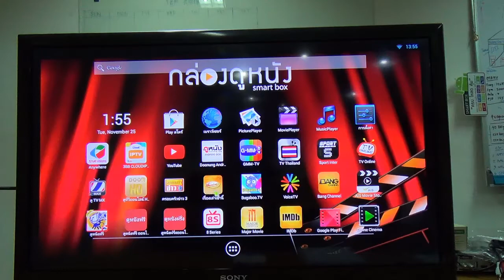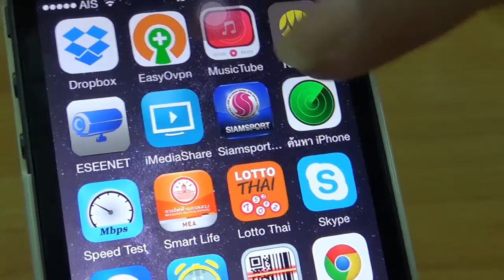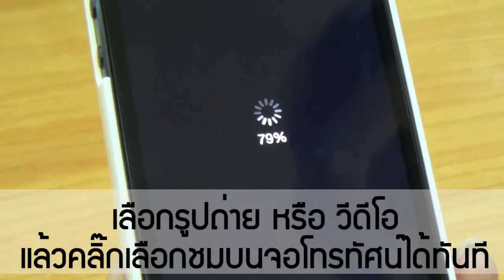ดูรูปถ่าย คลิปบนจอทีวี